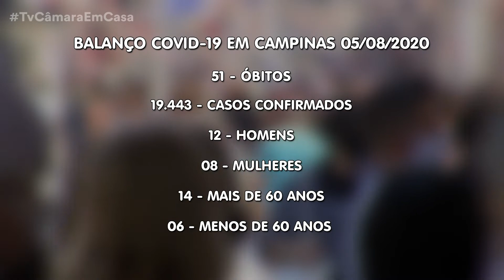BOLETIM CORONAVÍRUS 05-08-2020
Saiba o que é falência emocional e como evitá-la: 5 estágios ligados a nossas necessidades